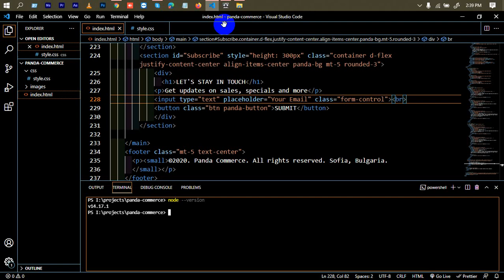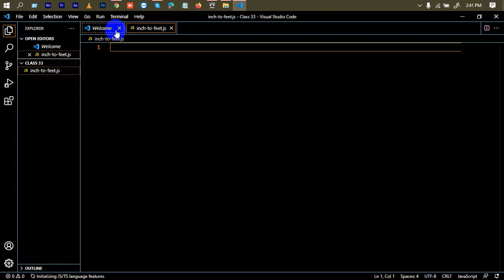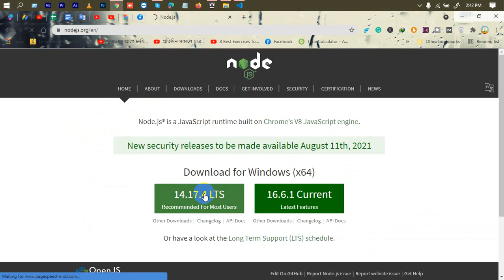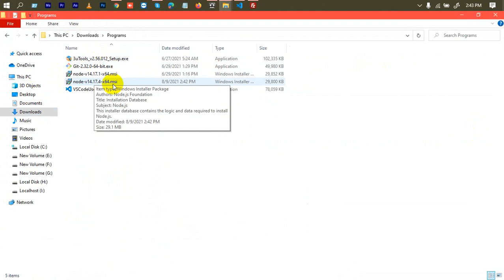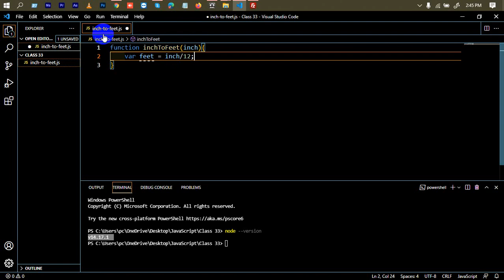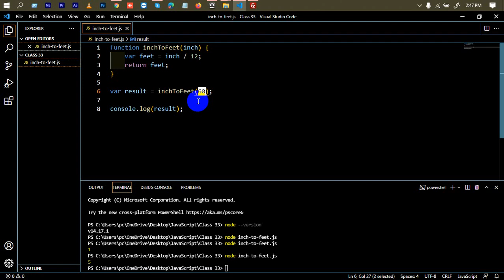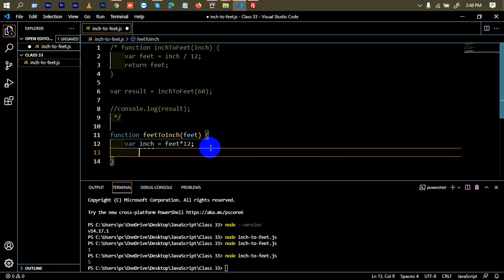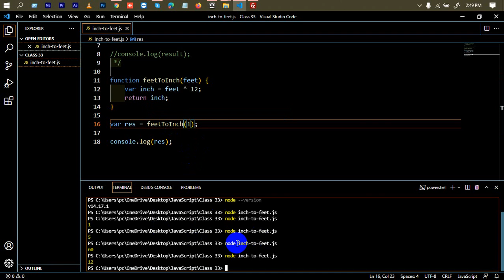Advanced JavaScript Tutorial | Part-33 | Convert inches to feet in JavaScript | Web IT LTD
In Advanced JavaScript Tutorial Series Part-33, Convert inches to feet in JavaScript is another part of Web IT LTD.

web design.

javascript course free,  web design,  web design and development,  how to learn web design,  learning web design,  web design tutorial,
web design course,  জাভাস্ক্রিপট বাংলা টিউটোরিয়াল,  javacript,  javascript tutorial point,
javascript tutorial youtube, advanced javascript tutorial,
javascript examples,

***  WARNING ***